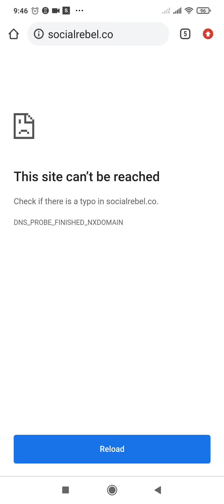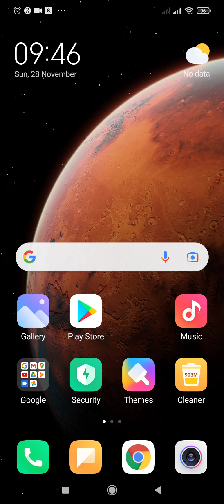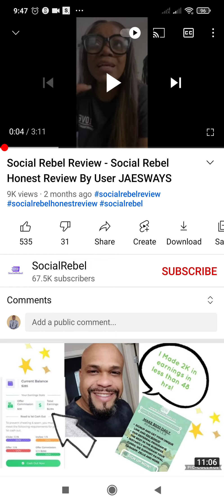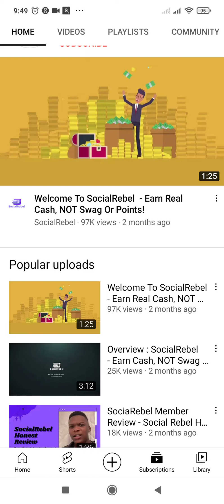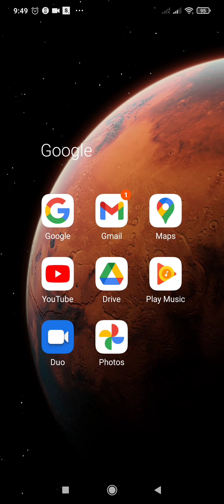SocialRebel is a scam Website: It has been taken down.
I made several videos on how I did all tasks on socialrebel and never got paid.

One thing I have noticed since then, I received about ten advertisement calls every day. What does that tell you?
Social Rebel sells your data to advertisement agencies.

Today I decided to look on the site, and to my surprise, the site is down.

I gave my verdict about the website some weeks that socialrebel is a scam and don't waste your time on it.

I will be posting verifiable sources to make money online.
And share my videos with your friends and family.
A3TEQ will see you in the following video.
Thanks.